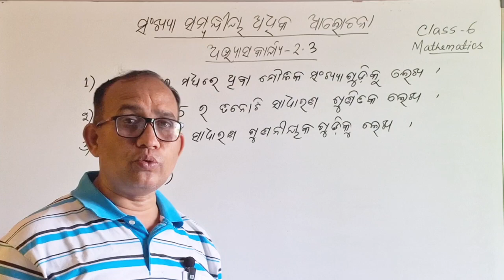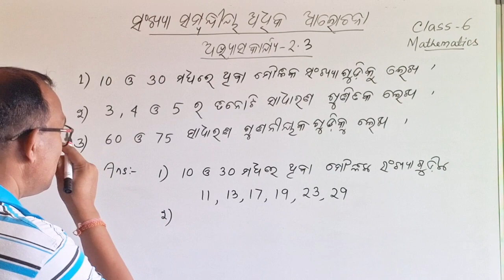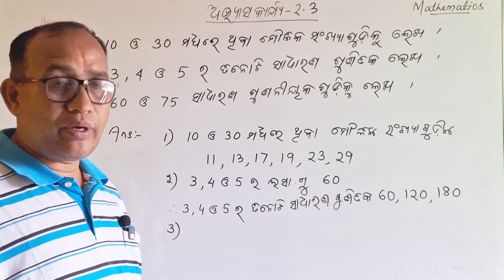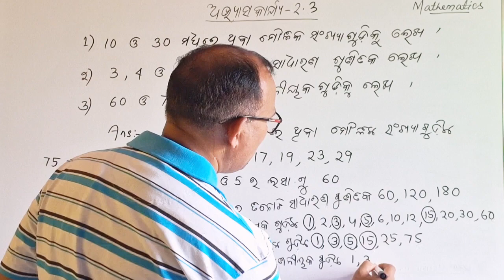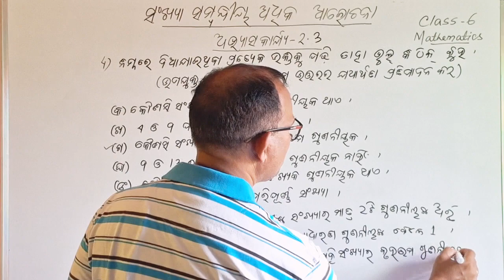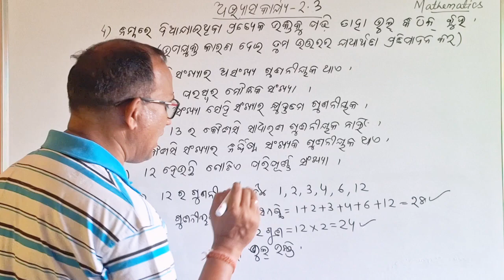Class 6 Math Exercise -2.3 //ସଂଖ୍ୟା ସମ୍ବନ୍ଧୀୟ ଅଧିକ ଆଲୋଚନା ଅଭ୍ୟାସ କାର୍ଯ୍ୟ-2.3 / Abhyasa Karjya-2.3